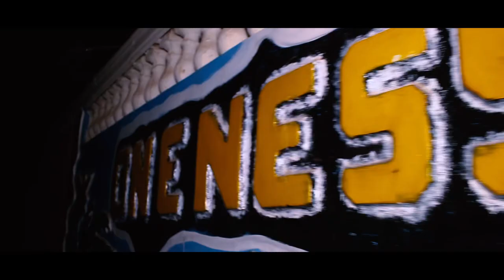JACOB FI D MONEY Official video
BBHMUSIC GAMBIA 🇬🇲
THA LYRICAL BAZZ 🎤
BUGA FILM🎞
AND PRESS THE LIKE BOTTON